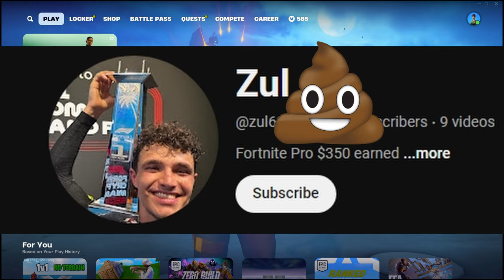JUNGLE SCOUT SKIN | Gameplay | Before You Buy (Fortnite Battle Royale)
a